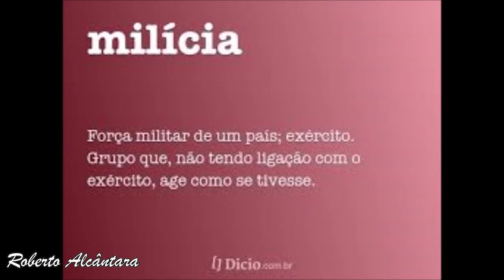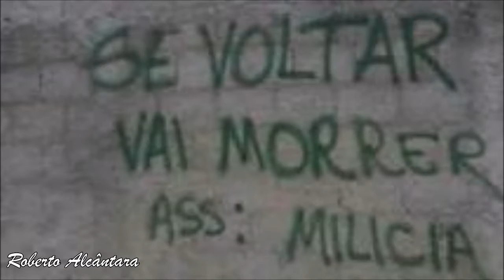O QUE É MILICIA E COMO SURGIU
VIDEO QUE EXPLICA O QUE É UMA MILÍCIA, PROPÓSITOS E COMO SURGIU E SEUS PRINCIPAIS FUNDADORES .